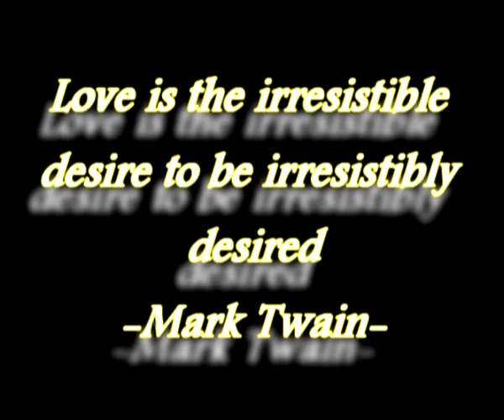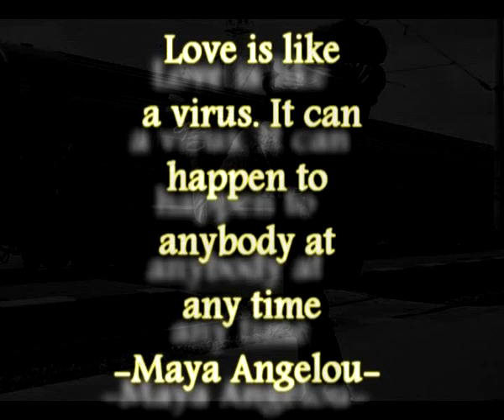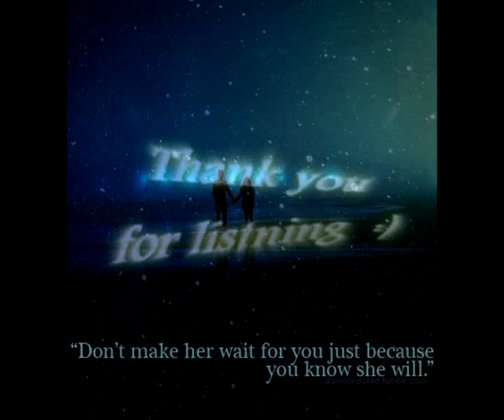Batein Re- (Shobhit Gupta)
i know the recording is a bit noisy ...but please listen to it ... i think u'd still like it .
and here are the Lyrics :

Har dil ye, nadaan kyon hai..x2
ye samjhe hai sabhi.
batein re..x4

Mujhse kabhi mili nahi...x2
ye zindagi..!
poochun mai khuda se ye..
poochun us khuda se mai..
ki kyon ye bekhudi ..
mujhko di x4

mil gayi mujhko zameen..
mil gaya fir aasma
tujhko paake x2
mil gaya mujhko jahan..x2